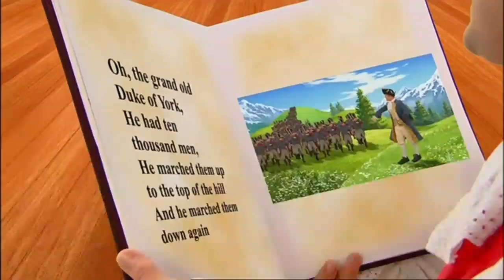The Grand Old Duke of Year (TV Series 6)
The Wiggles: The Grand Old Duke of Year (TV Series 6) from Wiggle and Learn! (TV Series) Episode 1: Move and Groove